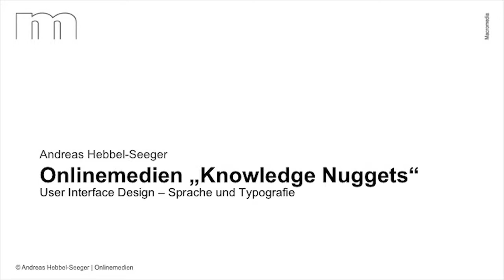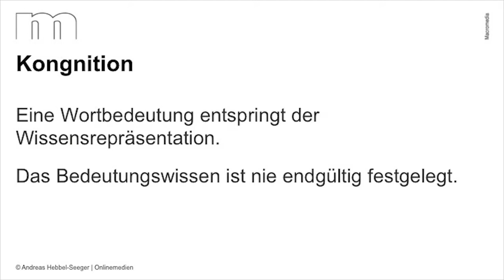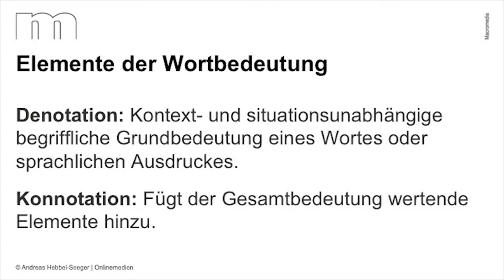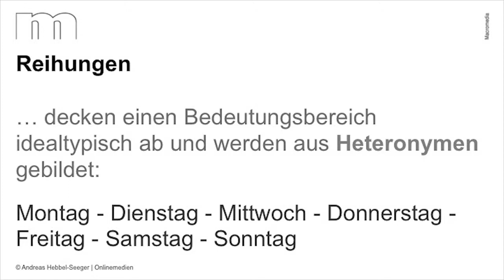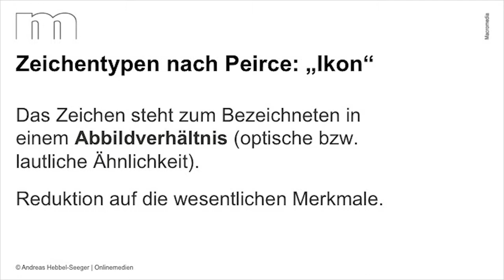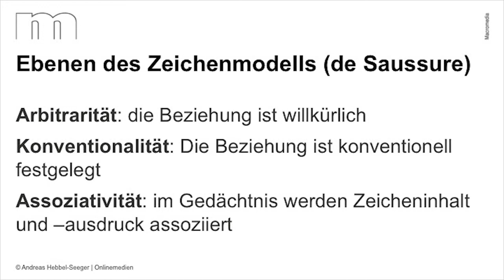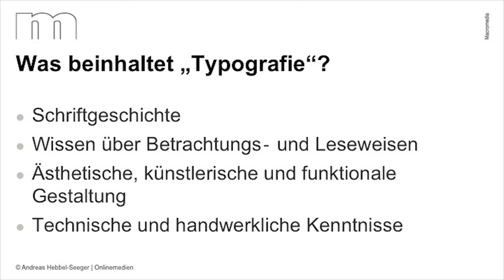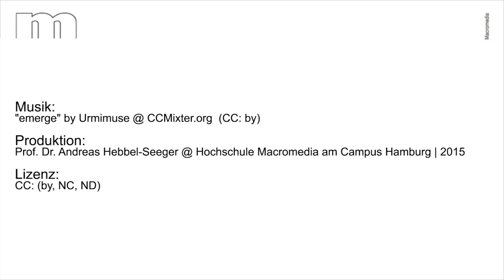OnlineMedien "Knowledge Nuggets": Sprache und Typografie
LectureCast zu Sprache und Typografie im Rahmen der Lehrveranstaltung "Online Medien"